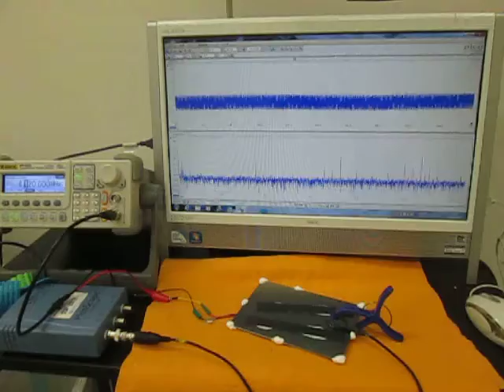オリジナル製品：超音波テスター専用プローブ（Ultrasonic experiment）